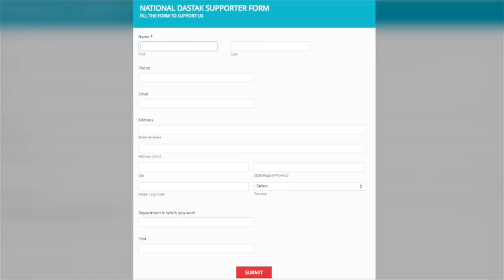SP-BSP गठबंधन पर यास्मीन मुंशी का वीडियो/ YASMEEN MUNSHI ON SP-BSP ALLIANCE